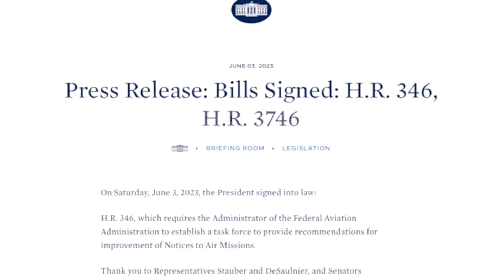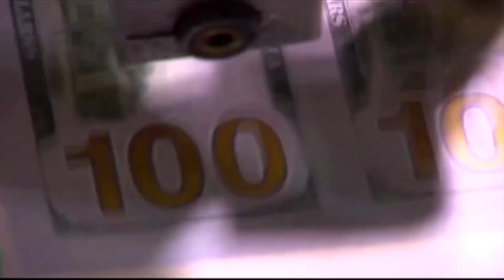Biden Signs Debt Limit Bill, Avoiding U.S. Default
President Joe Biden on Saturday [June 3] signed a bill that suspends the U.S. government's $31.4 trillion debt ceiling, averting what would have been a first-ever default with just two days to spare.

The House of Representatives and the Senate passed the legislation this week after Biden and House of Representatives Speaker Kevin McCarthy reached an agreement following tense negotiations.

The Treasury Department had warned it would be unable to pay all its bills on Monday if Congress had failed to act by then.